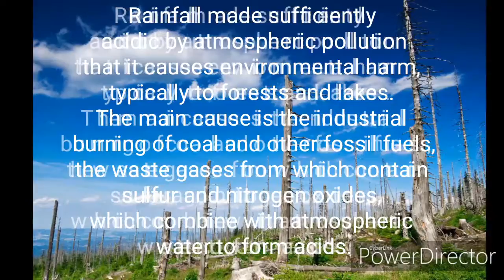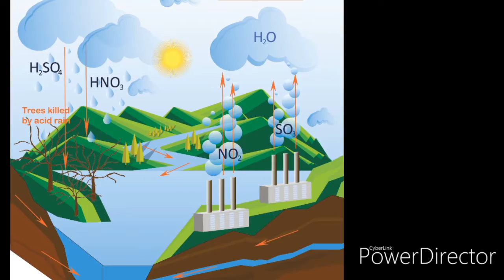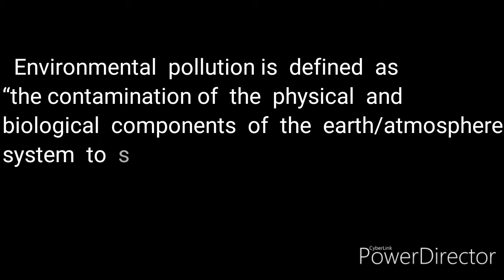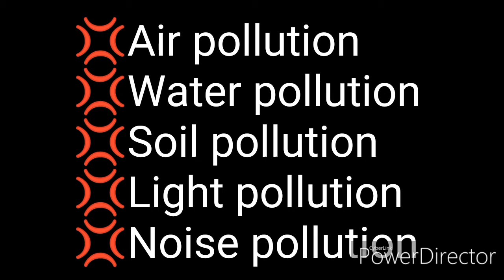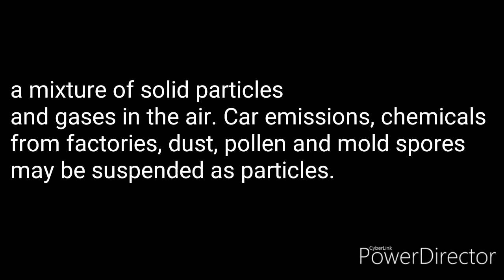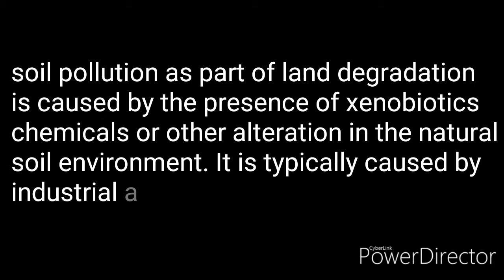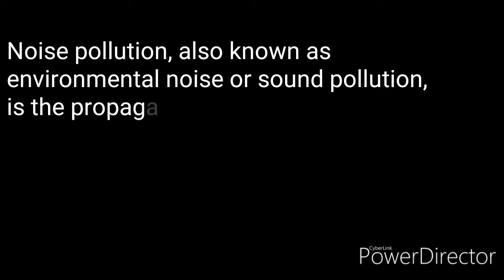Acid Rain and Environmental Pollution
Created by: Gio Marie Peñas and Franz Joseph Perales